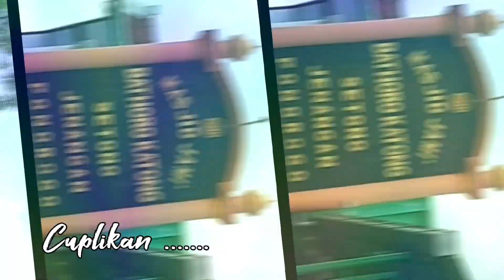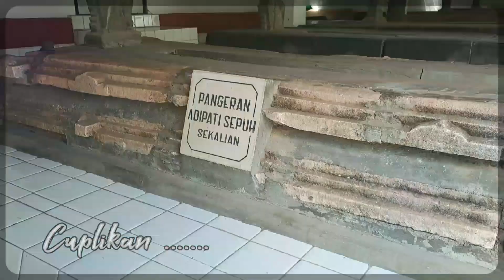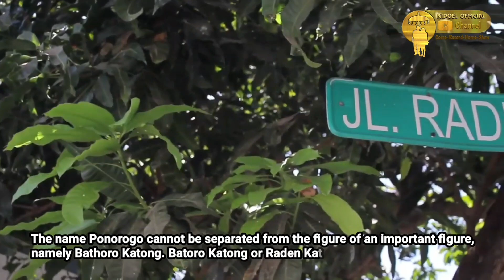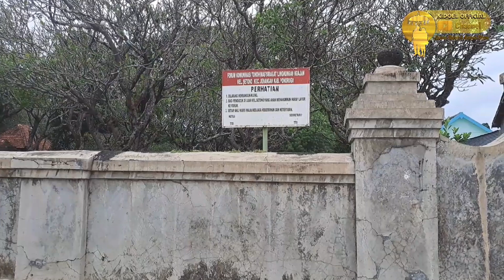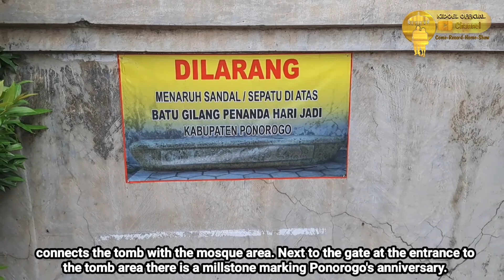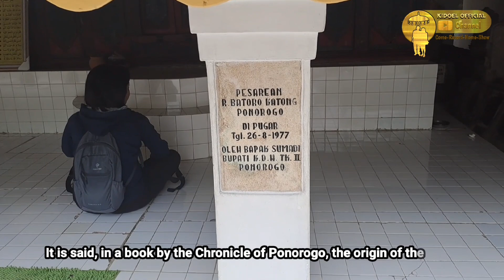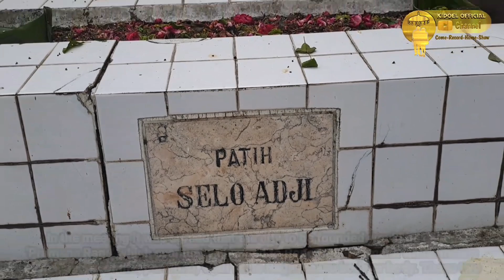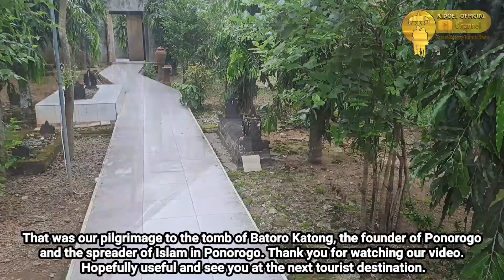Makam Pendiri KOTA REOG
Batoro Katong atau Raden Katong adalah pendiri sekaligus Adipati pertama Kabupaten Ponorogo. Makamnya berada di Dusun Plampitan, Desa Setono Kecamatan Jenangan, Kabupaten Ponorogo. Situs ini sebuah bukti dalam perjalanan berdirinya Ponorogo sekaligus tersebarnya agama Islam di kota Reog secara meluas. Katong adalah putra Brawijaya V Raja Majapahit dari perkawinan dengan Putri Bagelen dengan nama kecilnya Joko Piturun atau nama lain Lembu Kanigoro.